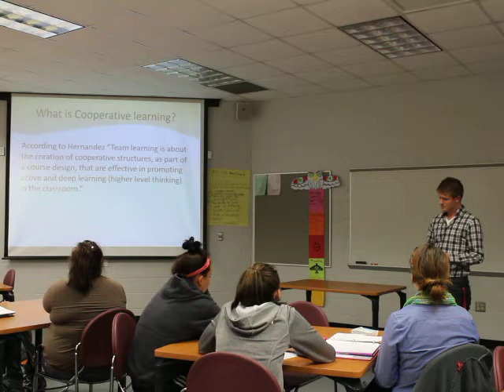Cooperative Learning in the Classroom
Presentation given by University of Wisconsin-River Falls teacher candidate Mike Jackson on the topic of "Cooperative Learning in the Classroom." Presentation given as part of the Best Teaching Practices lecture series at UWRF, Fall 2013.